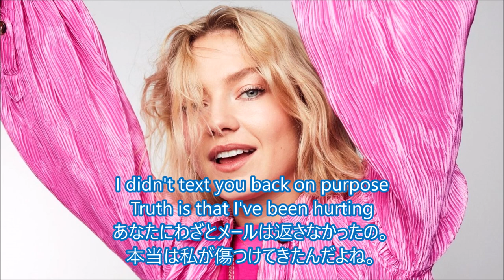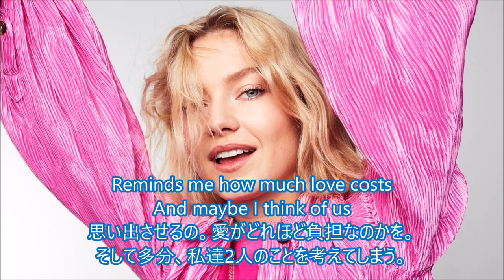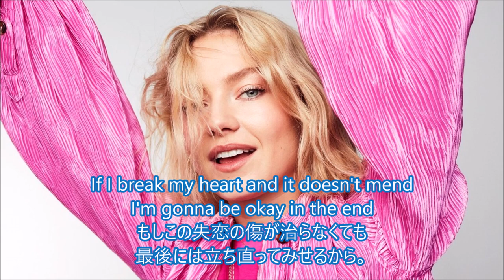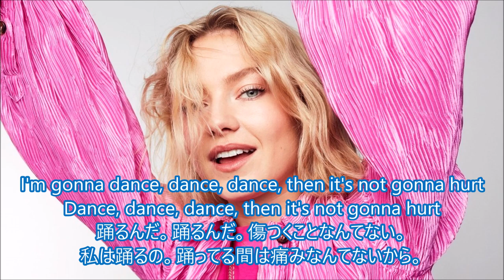洋楽 和訳 Astrid S - Dance Dance Dance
Astrid S - Dance Dance Dance

今回はAstrid SさんのDance Dance Danceを訳させていただきました。

EDMが好きな方なら彼女の名前はちらほら見たことがあると思います。
よくいろんな方とコラボしていますよね。
彼女自身、EDM大国ノルウェー出身っていうこともあり、
またEDMと相性の良い澄んだ綺麗な歌声の持ち主でもあるからでしょうね。

もちろん最近では彼女自身ソロでも活動しています。

今回の曲は彼との別れを振り切るために
(クラブで？)踊り明かし傷を忘れよう、乗り越えようという気持ちを歌っています。

このあたりにやはり文化の違いを感じますよね。
友達が傷ついたり落ち込んだりしていたら、
"今日は飲んで踊って忘れよう"って誘ったり考える欧米文化。
日本では一部でしか見られないですからね。

でも私自身は昔ダンサーをやっていたころもあったので
"踊ると超ー楽しい！アドレナリンがヤバイ！"
って気持ちはわかります。

落ち込んでしまうことがあったら自宅でもいいですし
踊り方も自由でいいので、音に乗せておどることはお勧めです！